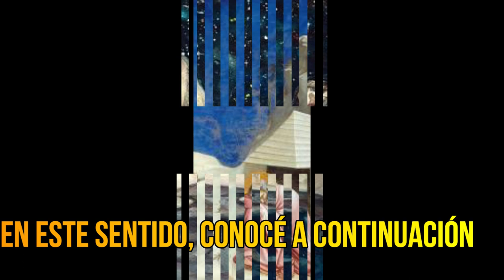SOÑAR CON GEMELOS, ALGUNA VEZ TE VISTE A TI MISMO EN TU SUEÑO REALMENTE ALGO MUY FASCINANTE,